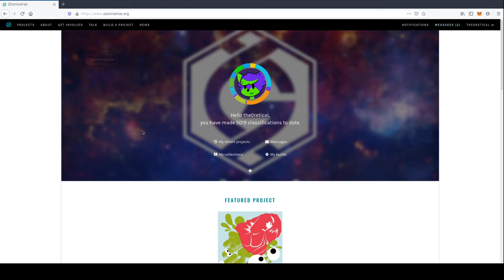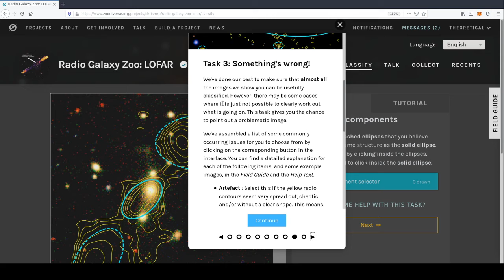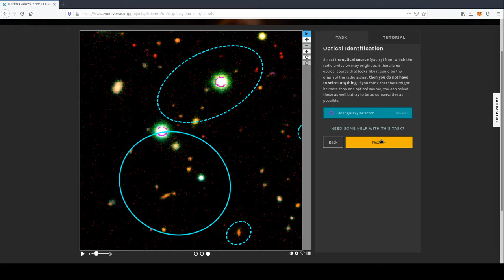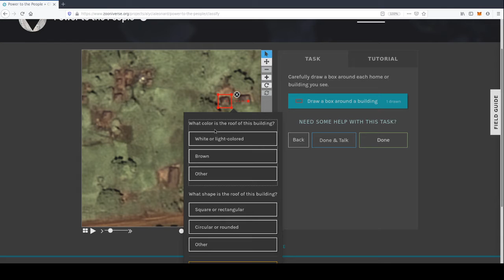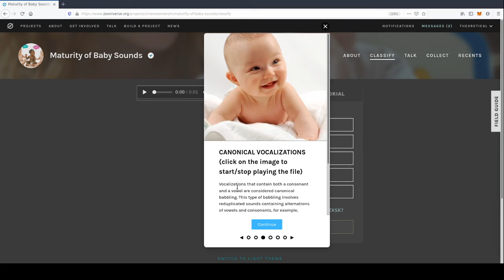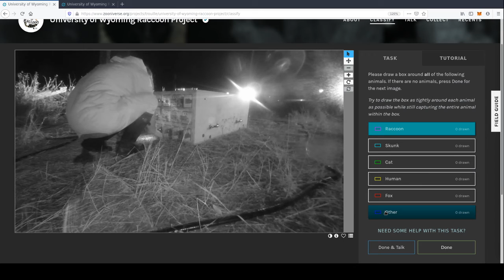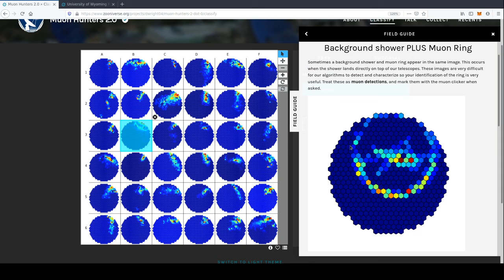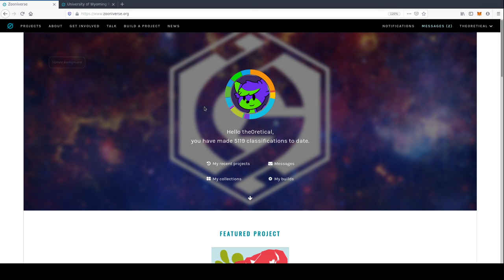Livestreaming Zooniverse Volunteer Science Episode #9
There are so many new projects! Learn about galaxy radio emissions and how my university helps out Galaxy Zoo!